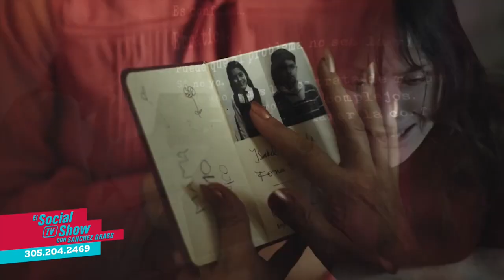La vida de Isabel Allende en mini serie de HBO Max.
Basada en la vida real de Isabel Allende se estrena mini serie de HBO Max.